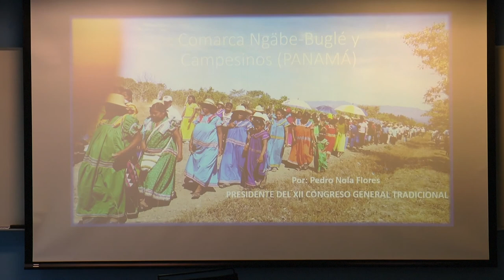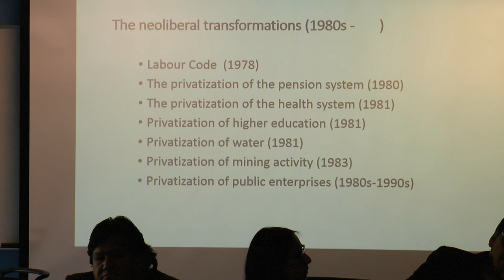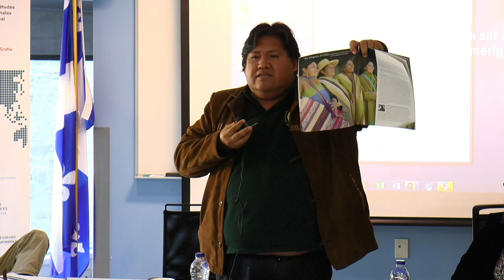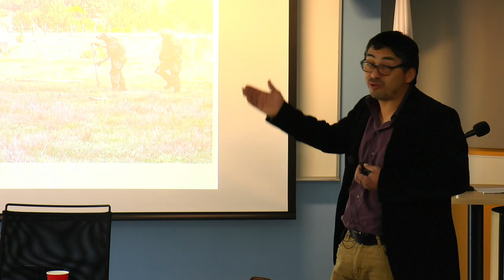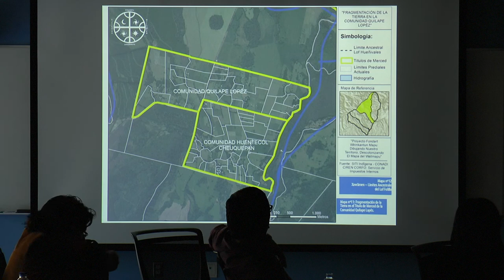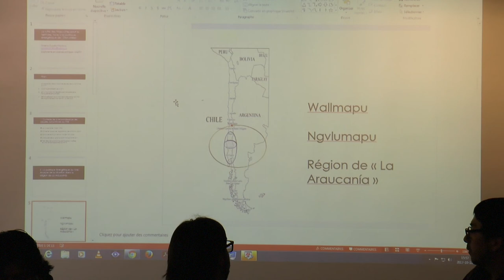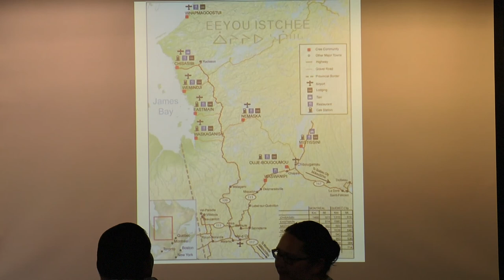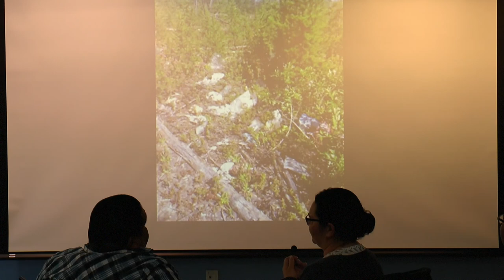Luttes autochtones pour le territoire : Amérique latine et Québec - jeudi 12 oct 2017 (après midi)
1:00 - Pedro Nola Flores, Président du Congreso Ngäbe-Buglé (Panama) - Comment nous avons obtenu l’autonomie de la Comarca Ngäbe-Buglé et les problèmes qui demeurent

27:53 - José Aylwin, Coordinador del Programa de Globalización y Derechos Humanos, Observatorio Ciudadano, Santiago du Chili - La défense les droits de la personne et les droits des peuples autochtones dans le contexte légal hérité de la dictature

45:33 - Sergio Campusano, Président de la communauté Diaguitas Huasco Altinos (Chile) - La lutte contre l’entreprise Barrick Gold à Pascua Lama

1:16:59 - Miguel Melín, représentant du peuple Mapuche - Les luttes actuelles des Mapuches

1:44:00 - Pablo Mansilla Quiñones, représentant du peuple Mapuche - Les luttes actuelles des Mapuches

2:06:30 - Ximena Cuadra Montoya, doctorante en science politique, UQAM - La lutte des Mapuches pour le territoire, face à la politique énergétique de l'État chilien

2:26:33 - Discussion

2:45:56 - Real MacKenzie, ancien chef de Innus de Shefferville, Québec - Les Innus et la solidarité avec les autres luttes autochtones du continent

3:09:10 - Stephanie Georgekish, chef du territoire familial à Wemindji - La nation cri-eeyou de Wemindji et les activités minières

3:26:47 - Louise Mayappo, chef du territoire familial à Wemindji - La nation cri-eeyou de Wemindji et les activités minières

3:39:02 - Rodney Mark, ancien grand chef adjoint du Grand Conseil des Cris et ancient chef ancien chef de la communauté de Wemindji - La nation cri-eeyou de Wemindji et les activités minières

3:50:09 – Discussion